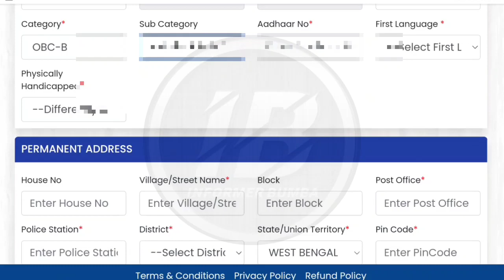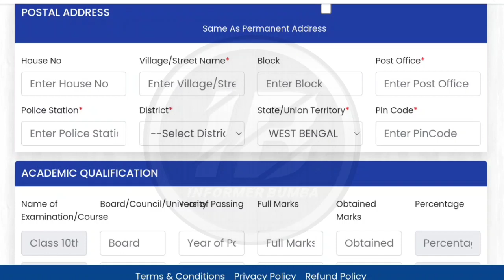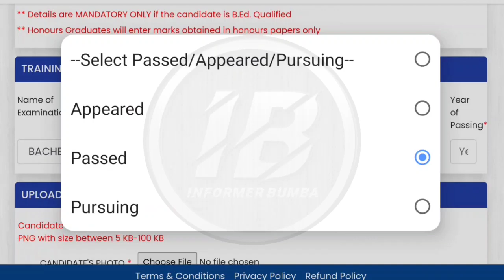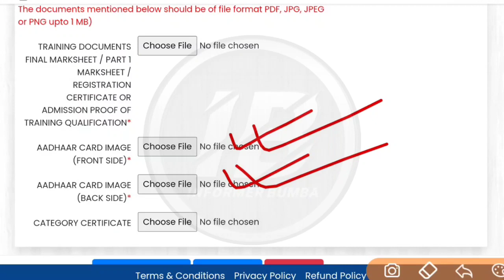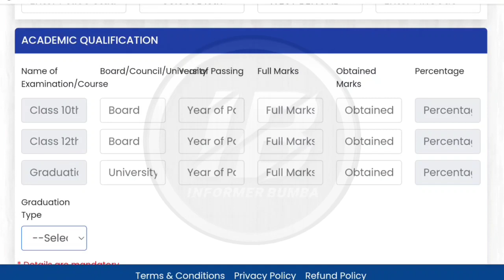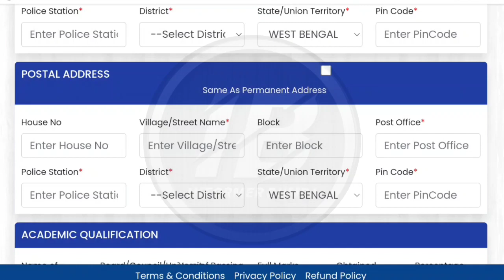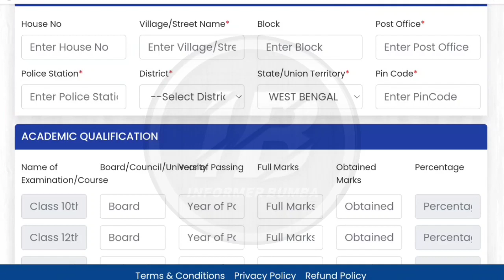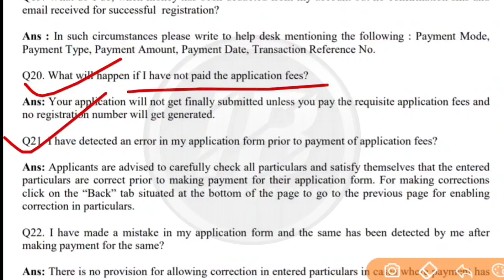Primary TET latest news|primary tet 2022 update|wb primary tet 2022 news।primary tet news।new tet।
Topic Covered 👇

WB Primary TET 2022 Question pattern।primary tet news today।wb primary tet 2022 eligibility।
।Primary TET 2014 latest news today।Primary TET news। ।news reporter harassment news today।Primary scam news।goutam pal new primary chairman। primary tet 2022 admit।

Good News🎉🎉

প্রচুর সংখ্যক ছাত্র-ছাত্রীদের অনুরোধে শেষ তারিখ বৃদ্ধি করা হলো। ১৯৯৮ টাকার পরিবর্তে কোর্সটি এখোনো কিছুদিন ৯৯৯ টাকাতে কেনা যাবে। আমরা এই কোর্সটিতে আগামী প্রাইমারী টেট পরীক্ষার জন্য সমস্ত সিলেবাস,মকটেষ্ট,সাপোর্ট দেওয়ার পরিকল্পনা করেছি। ফুলদমে ১০ই অক্টোবর থেকে ক্লাস শুরু হচ্ছে।

প্রথম দিন থেকেই সবার আগে নিজেকে এগিয়ে রাখতে কোর্সটি আজই কিনুন। ৫০% ডিসকাউন্ট পেতে BUMBA100 কোড ব্যবহার করুন। কোর্সটি কেনা যাবে Yuva Plus অ্যাপে। কোর্স কিনতে গিয়ে কোনোরকম অসুবিধা হলে অবশ্যই আমাদের 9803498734 নম্বরে Whatsapp করে নিন।